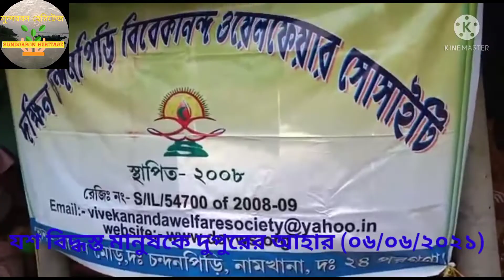রেনেসাঁ টাউনশিপ এর বাসিন্দাদের সাহায্যে যশ রিলিফ